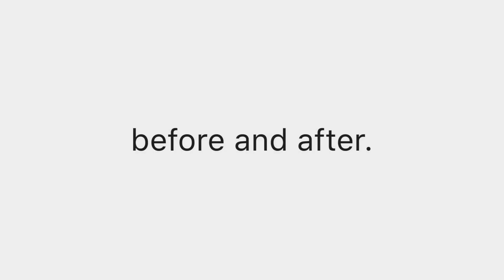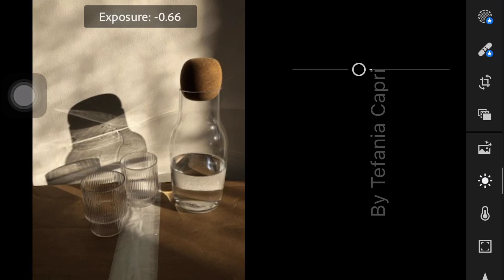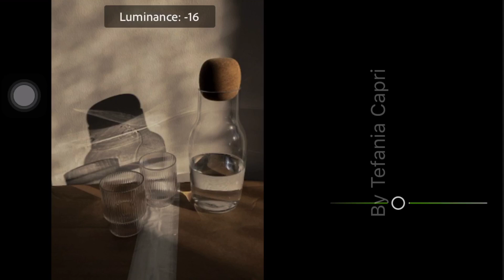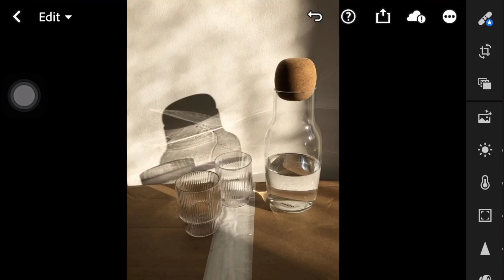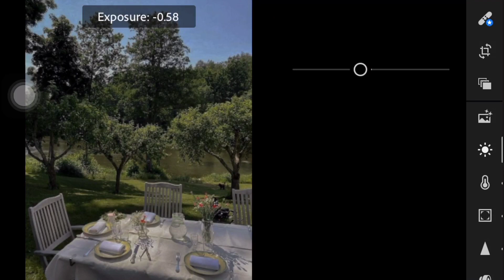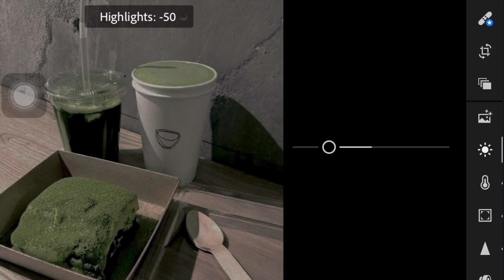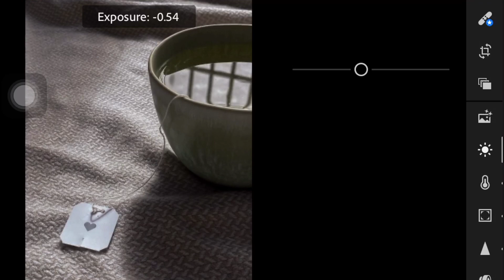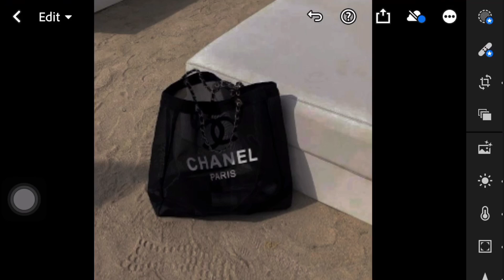Moody Feed - Lightroom Photo Editing Presets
In this video, I’m going to show you how to edit Moody Feed Preset using Lightroom mobile.

𝗛𝗼𝘄 𝘁𝗼 𝗴𝗲𝘁 𝘁𝗵𝗲 𝗽𝗿𝗲𝘀𝗲𝘁:

1. You may follow the editing steps in the video.

Photos 📸